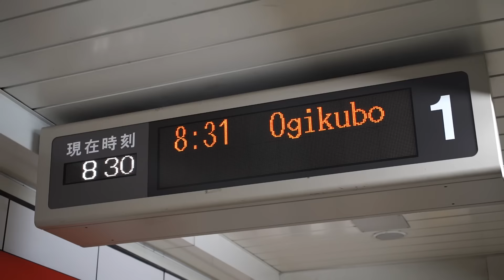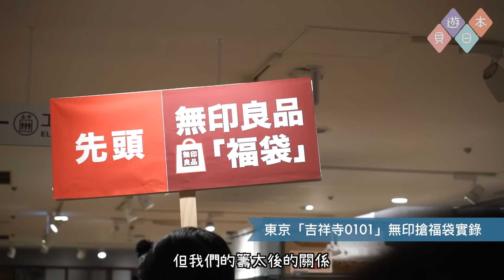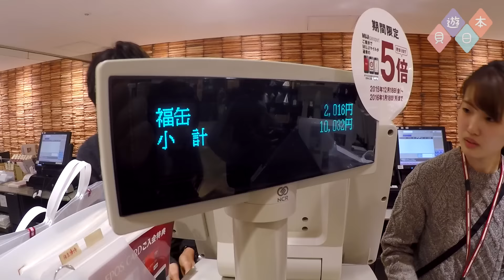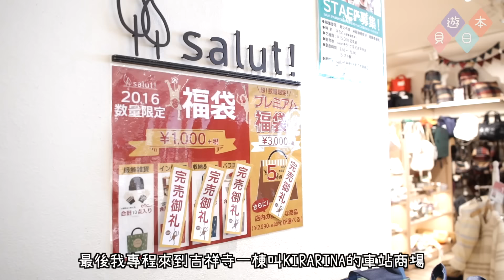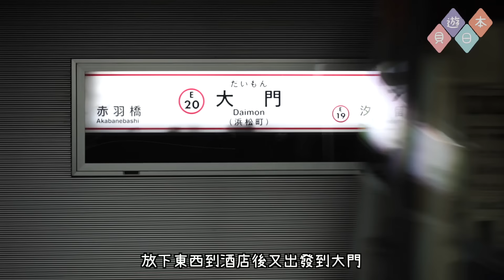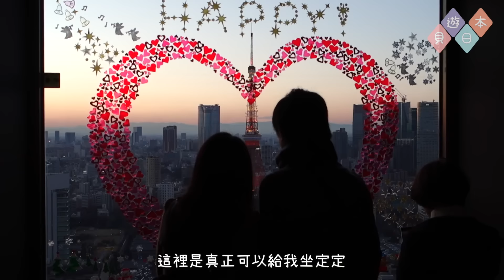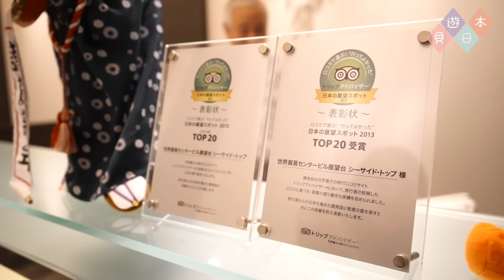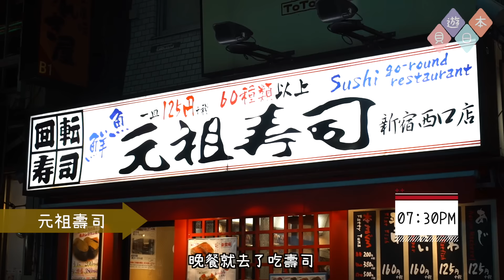【貝遊日本】2015-16日本東京跨年之旅 DAY 5（1月2日繼續搶福袋，吉祥寺，浜松町世界貿易中心，元祖壽司）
►「2015-16日本東京跨年之旅」系列

旅程日期：2015年12月29日－2016年1月6日
拍攝器材：GOPRO＋SONY A7S＋SONY rx100 m3
剪片軟件：FINAL CUT PRO

►字幕協助
歡迎提供字幕（日文／英文）🙏🏼🙏🏼無言感激